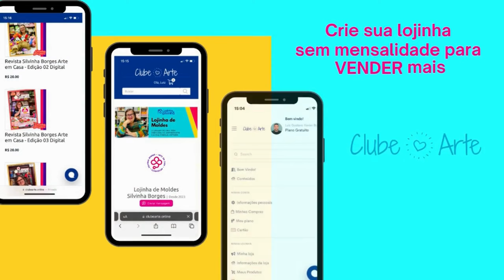💡 Espaço Camila Camargo - Episódio 5: Compartilhar ou Repostar? Isso é bom ou ruim?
🔥 Dicas Quentes no Clube Arte! 🔥

🗓️ Quando: 02/05 (quinta-feira)
⏰ Hora: 20h

Gostou? Então separe um espacinho na sua agenda e se liga com a gente!